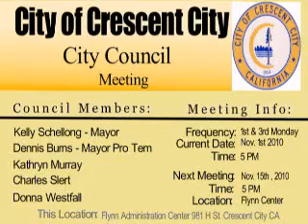11/01/2010 City Council Meeting